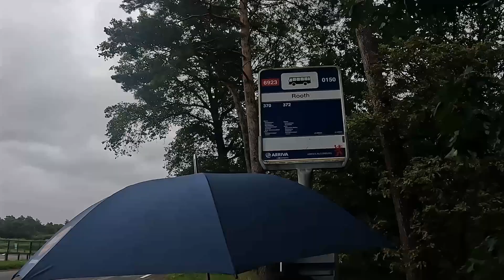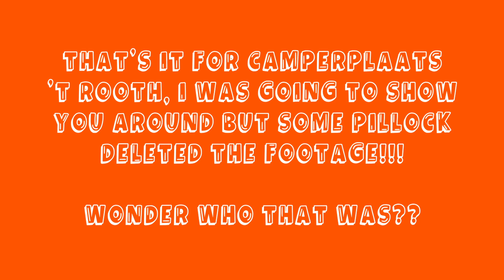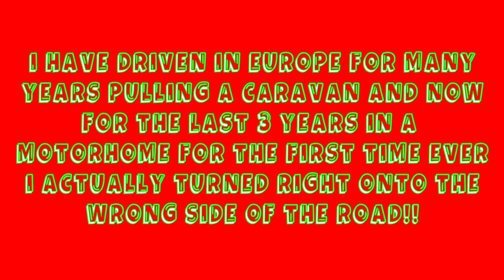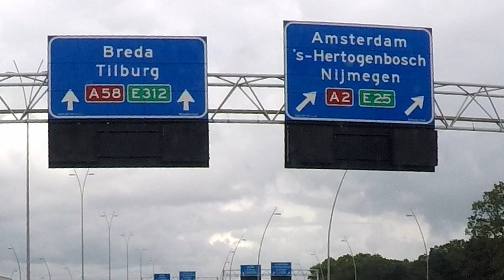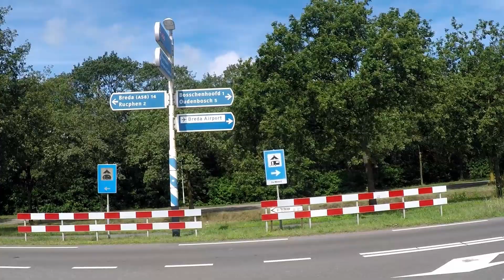Big Euro Adventure #9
In this Vlog we get the Bus in a Town called Venlo and on the way to the bus stop see lots of different animals in peoples back gardens!! I loose some camera footage of the Camperplaats! & we move to Camperplaats De Rucphense Weide

I also make the biggest mistake ever driving in Europe. on the wrong side of the road!